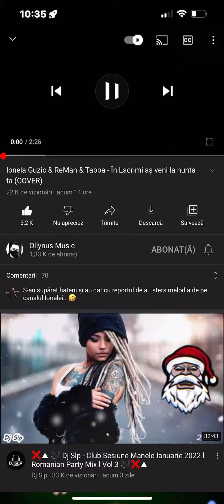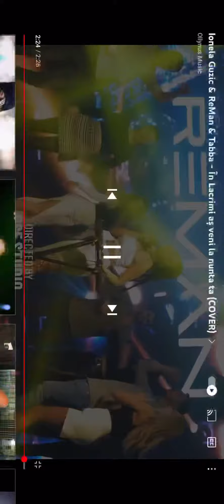In Lacrimi as venii la nunta ta! Reman🤟